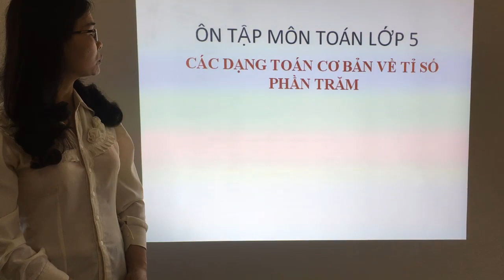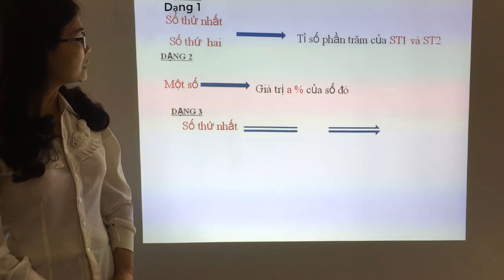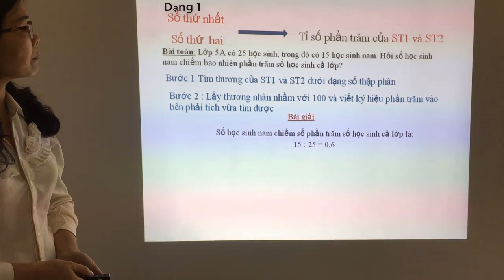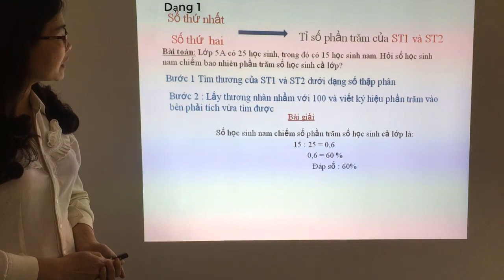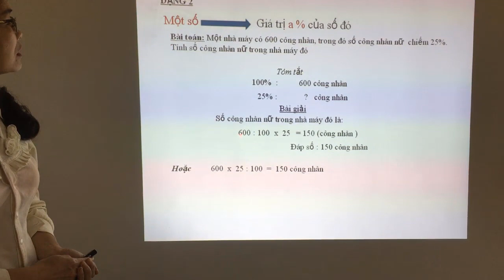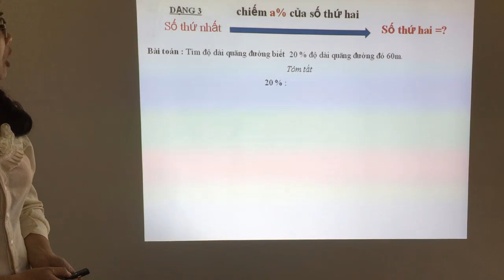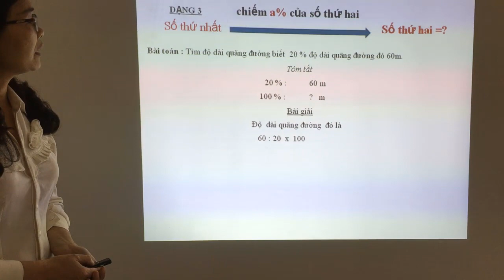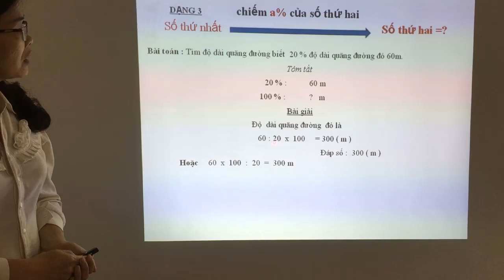Ôn tập môn toán lớp 5 GV Lưu Thị Huyền Trường TH Cao Ngọc NL TH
Ôn tập dạng toán cơ bản về tỷ số phần trăm lớp 5